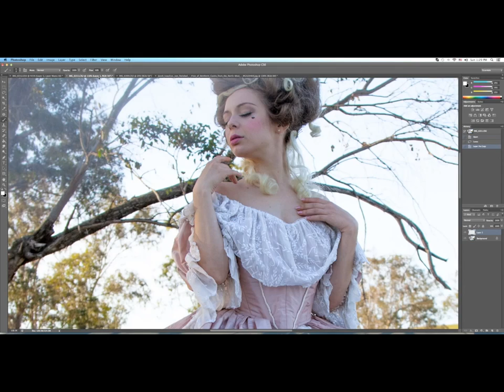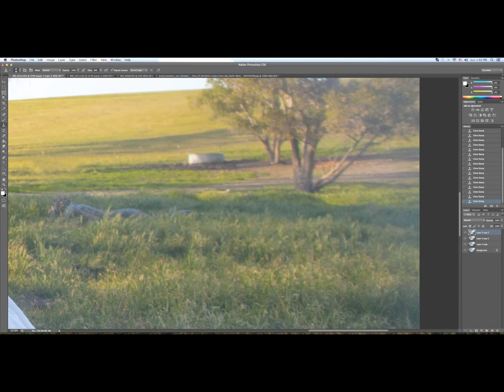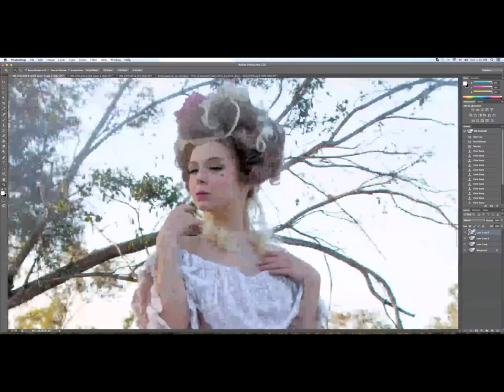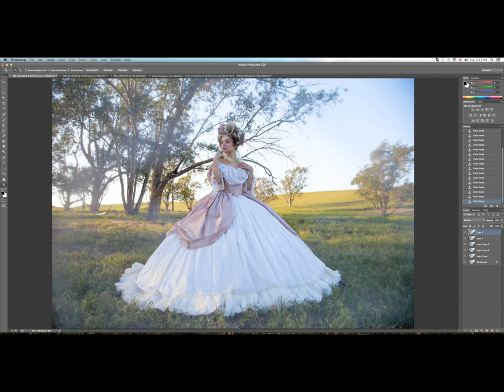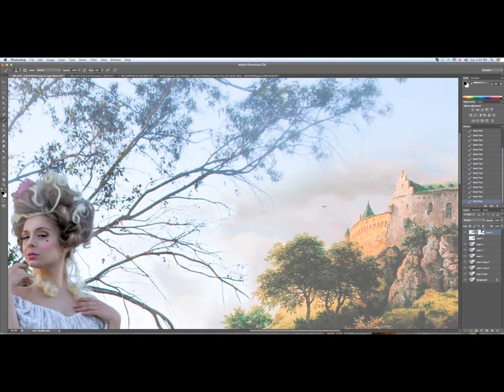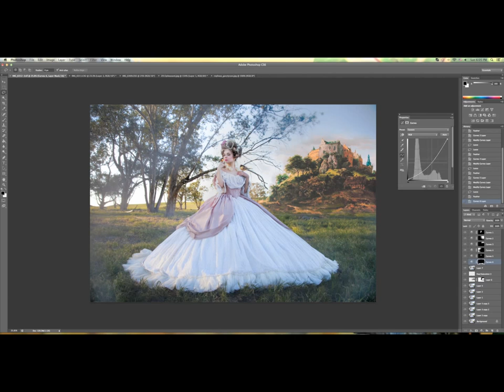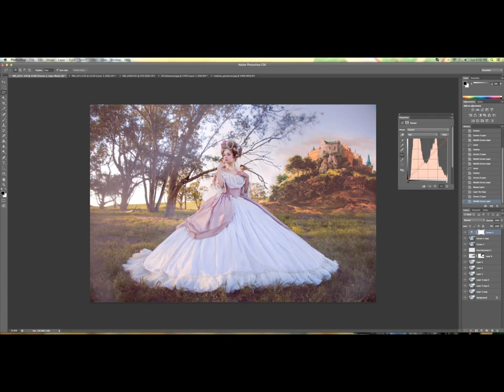Marie Antoinette Fine Art Composite Edit Time Lapse - Kate Fomina Photography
I have been thinking about this photograph for months. I know, that Marie Antoinette was done so many times, but I wanted my own.
Here you can watch my editing process in a Time Lapse mode.
I incorporated painting “Bentheim Castle” by Jacob Isaacksz into this piece, I think it gave the photo a feel of a story from a book, a painting, rather than a photograph.
Photographer - Kate Fomina
Model - Pavlena Chernova
Makeup Hair Styiling - Irina Yalcin

Credits: music on the background is Chicane